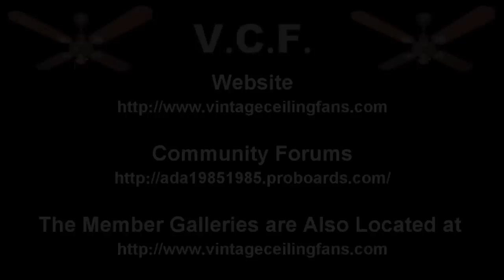Encon Crompton Greaves Princess Ceiling Fan